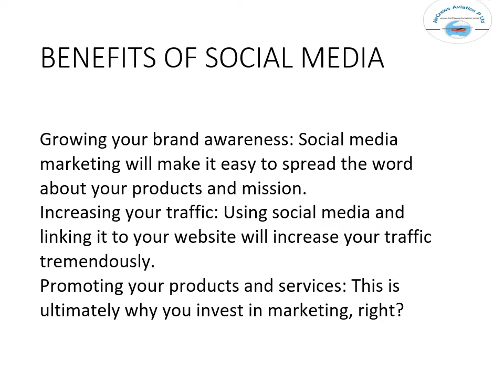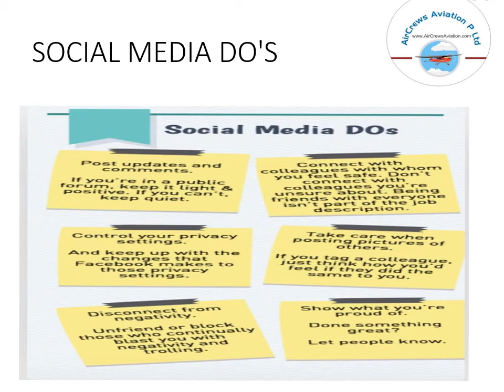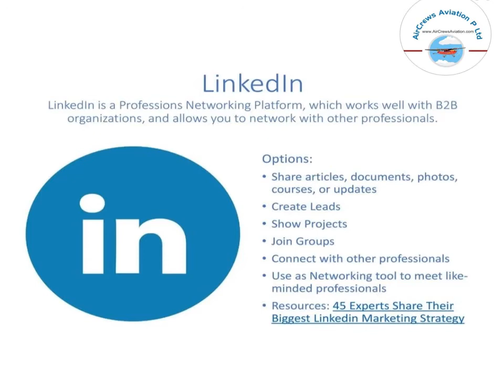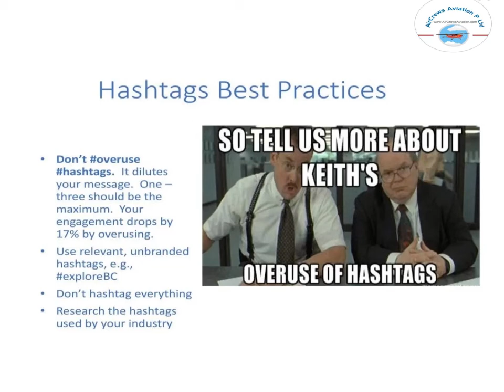How to Use Social Media👩‍💻 🙇‍♀️ Marketing👩‍✈️Ponmalar G Finance Manager AirCrews Aviation Pvt.Ltd.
How to Use Social Media 👩‍💻 For  🙇‍♀️ Marketing 👩‍✈️ by   Ponmalar G (MBA) Finance Manager  AirCrews Aviation Pvt.Ltd.

How to Use Social Media,
Marketing,    Ponmalar G (MBA),
 Finance Manager,   AirCrews Aviation Pvt. Ltd.,